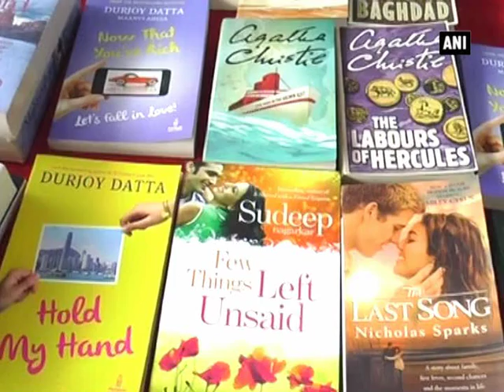57 publishing houses take part in 25th Imphal Book Fair - ANI News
Imphal, Dec 24 (ANI): The Department of Art and Culture and Manipur Government have organised silver jubilee edition of the Imphal Book Fair in collaboration with Raja Rammohun Roy Foundation in the capital city. The event began on December 15th and will continue till 29th December. During the fair, various programmers, including interactive programmes with writers, singers, theatre personalities, panel discussions and competitions are being held. Chief Librarian, State Central Library, Imphal and Convener of 25th Imphal Book Fair E Latakishwar Singh said a total of 57 publishing houses, including 25 from outside the state, and have participated in the fair.